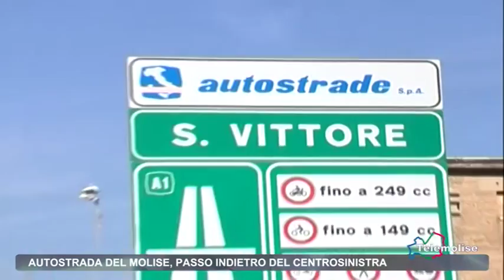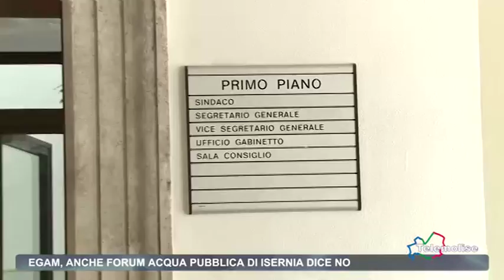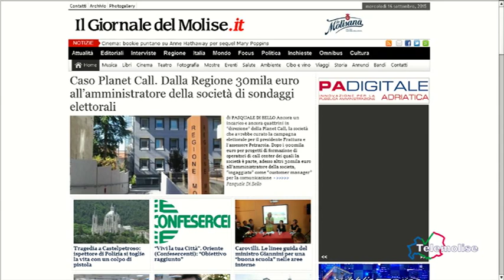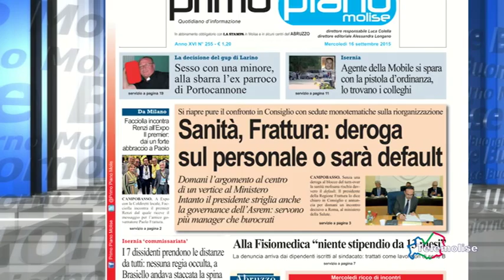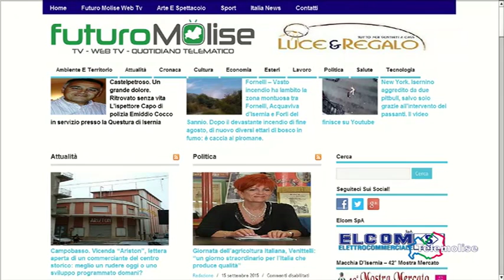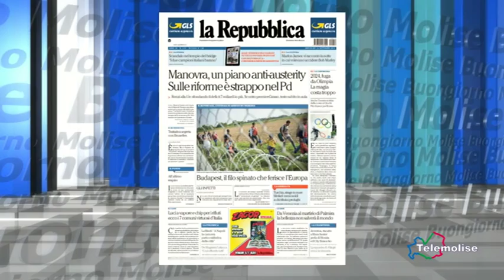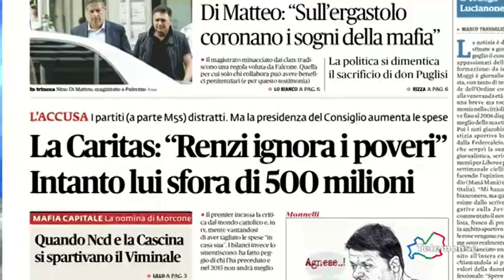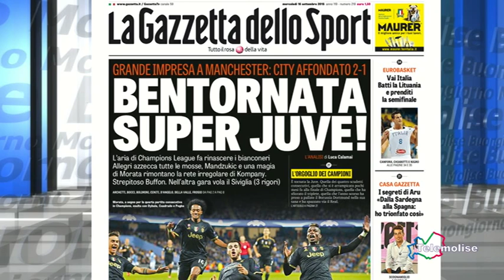Rassegna stampa - Telemolise - 16/09/2015